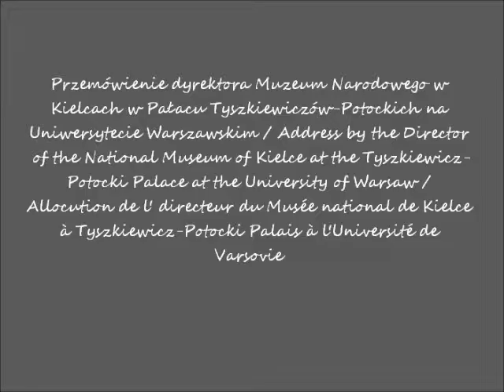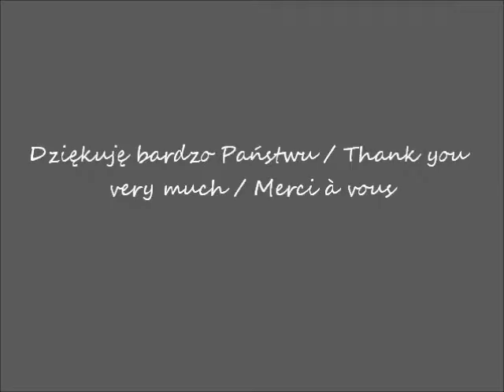2017 01 31 UW Muzeum wystawa Sienkiewicz cz 1 przemowienia film 1478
Wystawa w kręgu „Quo Vadis” – pokaz dzieł Siemiradzkiego i Stachiewicza w Muzeum Uniwersytetu Warszawskiego w obiektywie Romana Gesska  / The exhibition in the circle "Quo Vadis" - a show of works Siemiradzki and Stachiewicza at the Museum of the University of Warsaw in the lens of Roman Gessek  / L'exposition dans le cercle "Quo Vadis" - un spectacle d'œuvres Siemiradzki et Stachiewicza au Musée de l'Université de Varsovie dans la lentille de Roman Gessek
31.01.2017